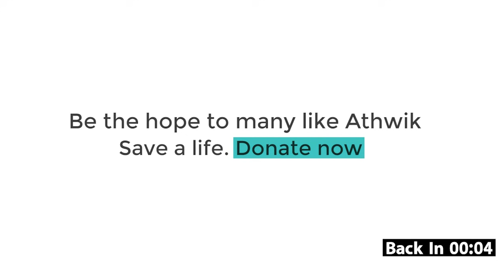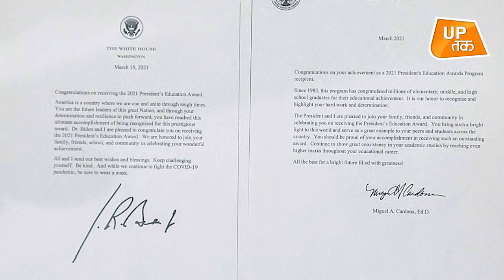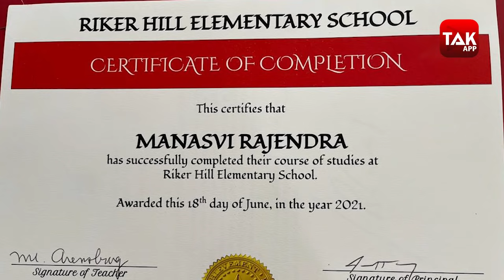UP की बेटी ने USA में फहराया परचन, राष्ट्रपति बाइडेन ने की तारीफ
व्हाइट हाउस से जारी पत्र में अमेरिकी राष्ट्रपति जो बाइडेन ने बहराइच की रहने वाली मनस्वी की 'लीडर्स ऑफ द फ्यूचरट' कहकर सराहना की. मनस्वी राजेंद्र को अमेरिकी राष्ट्रपति बाइडेन ने 'प्रेजिडेंट एजुकेशन अवॉर्ड' 2021 से सम्मानित किया है.